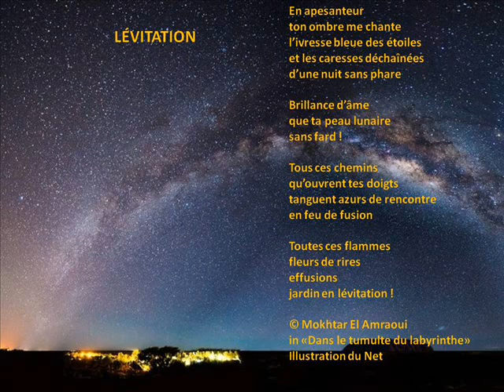Mokhtar El Amraoui lisant son poème LÉVITATION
Lévitation

En apesanteur
ton ombre me chante
l’ivresse bleue des étoiles
et les caresses déchaînées
d’une nuit sans phare

Brillance d’âme
que ta peau lunaire
sans fard !

Tous ces chemins
qu’ouvrent tes doigts
tanguent azurs de rencontre
en feu de fusion

Toutes ces flammes
fleurs de rires
effusions
jardin en lévitation !

in «Dans le tumulte du labyrinthe»
Illustration du Net